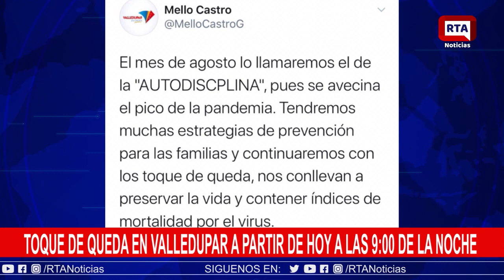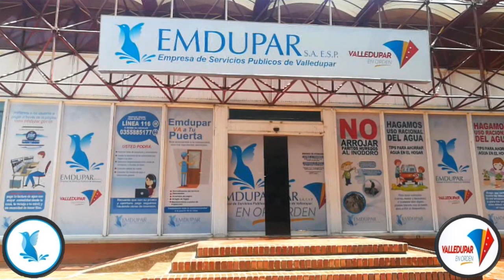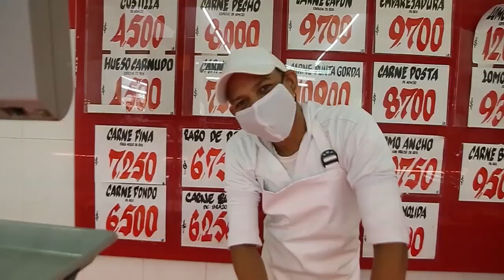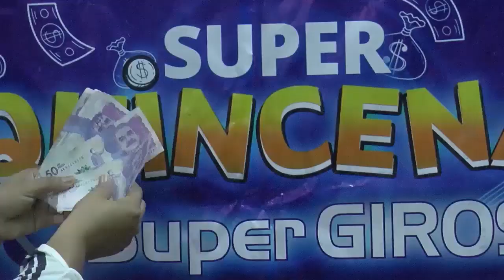RTA Noticias Valledupar II 31 de Julio de 2020 II En Vivo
Presentamos nuestra emisión de hoy de RTA Noticias Valledupar II 31 de Julio de 2020 II En Vivo